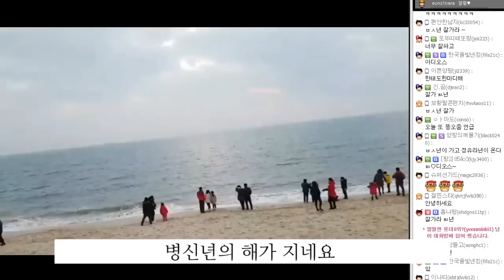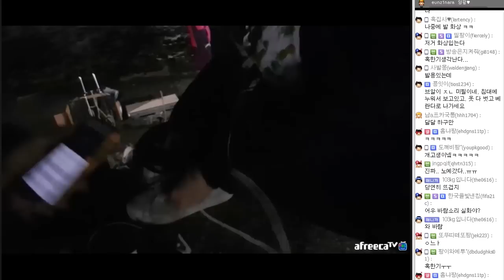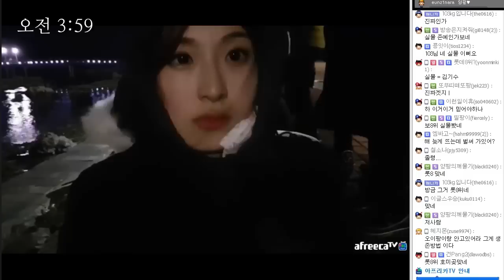[양팡 하이라이트] 양팡이 해냈다!! 2016 일몰에서 2017 일출까지 장대한 컨텐츠 대성공!!